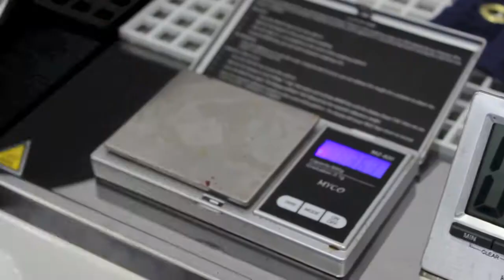Small Batch @ UK Barista Championships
Ben & Laura compete in the UK Barista Championships for Small Batch Coffee